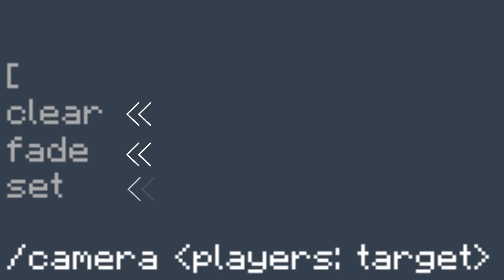📷💥 DOMINA el COMANDO CAMERA en Minecraft PE en solo 5 MINUTOS 🕐✨ ¡INCREIBLES TRUCOS y EFECTOS! 💫🎮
📸🎥 Aprende a utilizar el comando /camera en solo 5 minutos: ¡Crea impresionantes cinemáticas en Minecraft! 🎮✨

0:00 HoLa
0:16 ¿Que argumentos tenemos?
0:17 ¿Como funciona el "Clear"?
0:25 ¿Como funciona el "Fade"?
1:34 ¿Como funciona el argumento "Set"?
1:48 Minecraft:third_person
1:54 Minecraft:third_person_front
2:00 Minecraft:first_person
2:09 Example:free
2:22 default
2:41 ¿como funciona el Ease?
3:07 como funciona el "pos"?
3:31 Ejemplo del comando /Camera